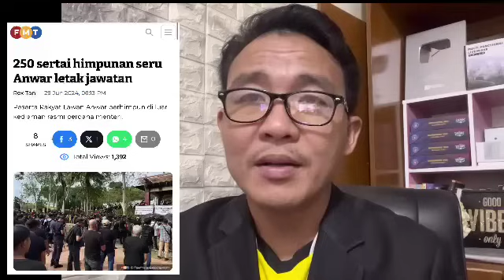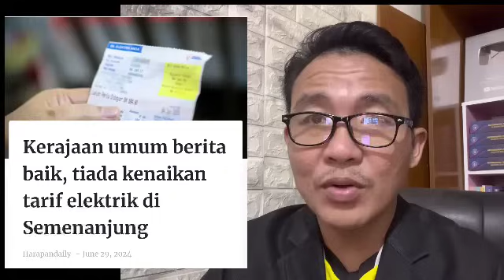Himpunan Seru Anwar Letak Jawatan ; HIMPUNAN PALING BODOH DI MALAYSIA